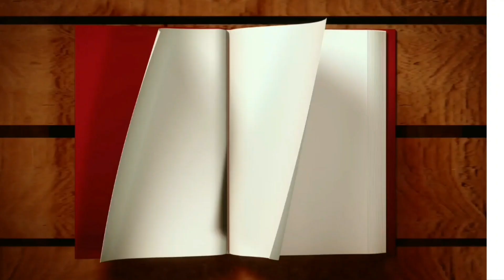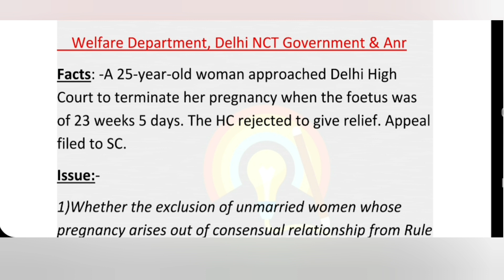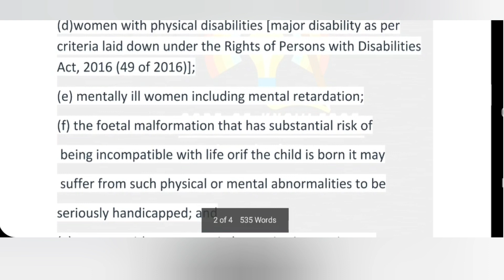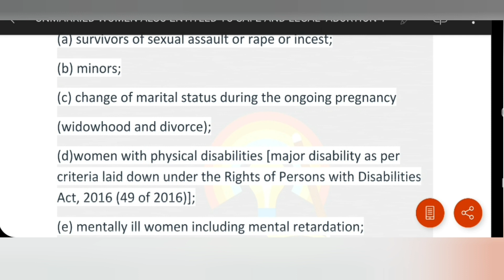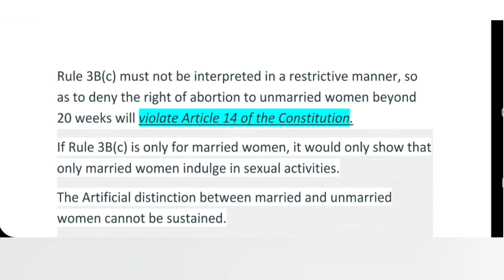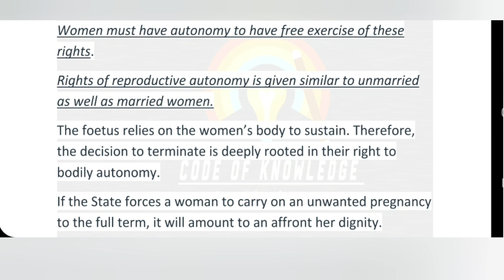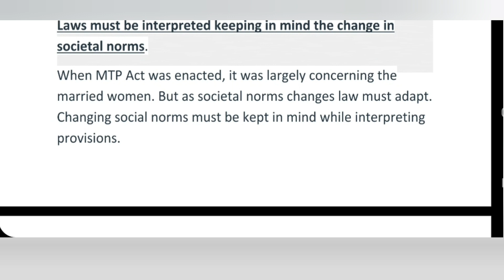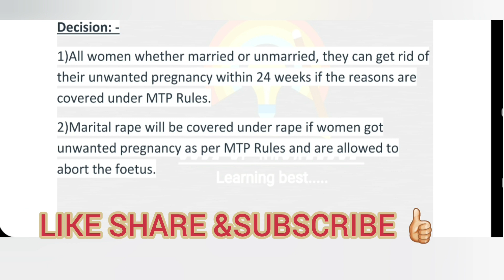Latest SC Verdict on Abortion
Unmarried women can abort a child upto 24 weeks if it is unwanted.
Which category of women are allowed to terminate pregnancy?
All the solutions are in it.